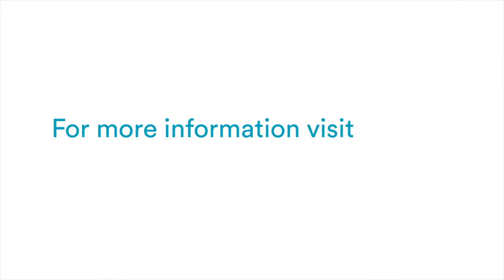Zoology | Parasitology, work placements and societies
Cyan explains her third year research project and talks about the opportunities available to zoology students.